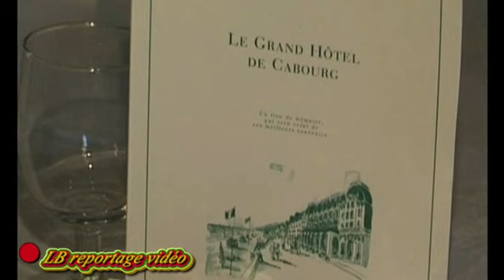Mariage chic à Cabourg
Au grand Hotel de Cabourg